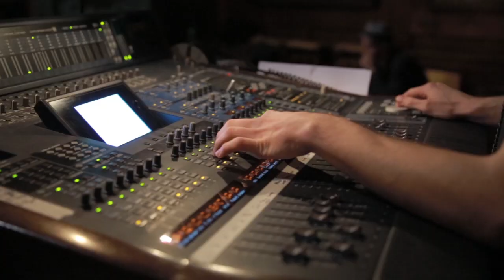Tryout la Boutique Fantastique Sin and Soul Tour 2013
Tryout in the St. Josephkerk for the forthcoming Sin and Soul Tour, a tour in eight churches in The Netherlands. Tour starts 8 nov 2013 in Utrecht.